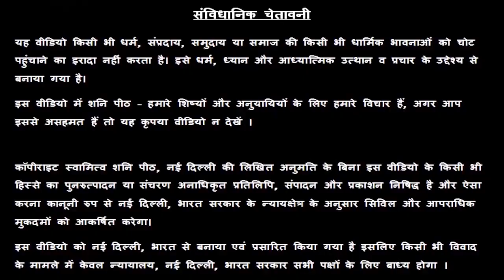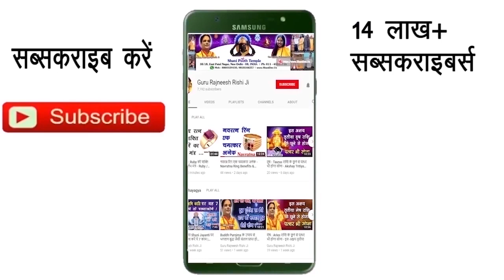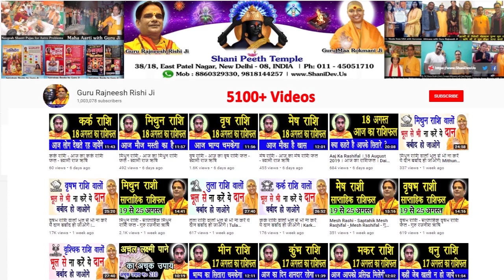Vrishabh Rashi 25 January | Aaj Ka Vrishabh Rashifal | Vrishabh Rashifal 25 January 2020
हमारा यह वीडियो Vrishabh Rashi and Vrishabh Rashifal  के बारे मैं आपको जानकारी देने के लिए बनाया गया है, इस वीडियो में दी गयी जानकारी चंद्र राशी के ऊपर आधारित है. जैसा कि आप सभी जानते है कि प्रत्येक वयक्ति के गृह उसकी जन्म कुंडली के अनुसार अलग अलग होते है, अतः आप को किसी कार्य विशेष अथवा परेशानी के लिए अपनी Janam Kundli / Horoscope / Birth Chart  किसी  Famous Astrologer  या Best Astrologer  को दिखाकर परामर्श करना चाहिए या आप हमसे फ़ोन- मोबाइल नंबरों पर  – 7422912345, 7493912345, 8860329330, 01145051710, 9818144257 पर संपर्क कर सकते है

About this video - aaj ka rashifal, Vrishabh rashi, Vrishabh rashi